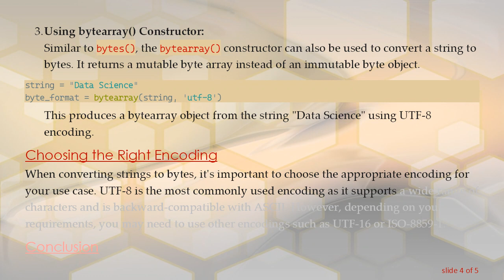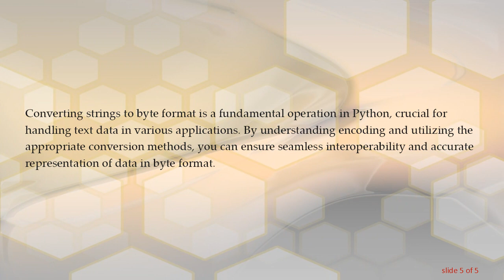Converting Strings to Byte Format in Python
Learn how to convert strings to byte format in Python using various methods and understand the significance of encoding in data handling.
In Python, converting strings to byte format is a common task, especially when dealing with data transmission, file handling, or network communication. Bytes are the fundamental units for representing binary data in Python, and converting strings to bytes is essential for interoperability between different systems and applications.

Understanding Encoding

Before delving into the conversion process, it's crucial to understand the concept of encoding. Encoding is the process of converting text data (characters) into a specific format of bytes, often to ensure compatibility with various systems or to handle non-ASCII characters. The most common encoding schemes include UTF-8, UTF-16, ASCII, and more.

Methods to Convert String to Byte Format

Python provides several methods for converting strings to byte format, each with its own use case and implications:

Using encode() Method:
The encode() method is used to encode a string into bytes using a specified encoding. Here's how you can use it:

In this example, the string "Hello, world!" is encoded using the UTF-8 encoding scheme.

Using bytes() Constructor:
The bytes() constructor can be used to convert a string to bytes. It takes two arguments: the string to convert and the encoding.

This creates a byte object from the string "Python" using UTF-8 encoding.

Using bytearray() Constructor:
Similar to bytes(), the bytearray() constructor can also be used to convert a string to bytes. It returns a mutable byte array instead of an immutable byte object.

This produces a bytearray object from the string "Data Science" using UTF-8 encoding.

Choosing the Right Encoding

When converting strings to bytes, it's important to choose the appropriate encoding for your use case. UTF-8 is the most commonly used encoding as it supports a wide range of characters and is backward-compatible with ASCII. However, depending on your requirements, you may need to use other encodings such as UTF-16 or ISO-8859-1.

Conclusion

Converting strings to byte format is a fundamental operation in Python, crucial for handling text data in various applications. By understanding encoding and utilizing the appropriate conversion methods, you can ensure seamless interoperability and accurate representation of data in byte format.